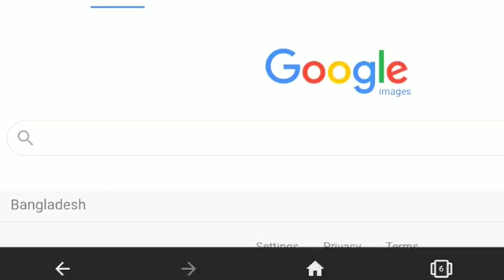Best Romantic Kdrama Series 😍 : SERIES OF WORLD | Episode 6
Kdrama
Korean series
Korean Romantic series
New kdrama
Best kdrama name
Love story korean Series
Descendants of the Sun series review
Descendants of the Sun season 2
Descendants of the Sun season 2 released date

Agar kuch galat bol diya ho to maaf kardena od copyright strick ya report mat dena lekin kuch bura lage to comment section ya Instagram pe dm ka dena

I AM RUPAM AND I AM MAKING MOVIE REVIEWS ONLY FOR YOU SO PLEASE WATCH MY VIDEOS AND FOLLOW TO MY YOUTUBE CHANELL GUYS I AM INSPIRED BY P J EXPLAINED SO I WILL TRY TO MAKE BEST MOVIE REVIEW FOR YOU.

Guys Agar Video Dalne Main Thoda Der Ho Jaye To Maaf Kardena Kyun Ki Ek Student Hu To Apna Study Pura Karke Videos Banata Hu To Sorry Guys.

DESCRIPTION 👇

Kdrama
New kdrama series
Best kdrama series
Korean series
Korean Romantic series
Descendants of the Sun
Descendants of the Sun season 2 update
Descendants of the Sun season 2 trailer
Song joong ki movies
song joong ki series
song joong ki upcoming movies
song joong ki upcoming series
Song joong ki divorce with his wife
Old kdrama
old korean Series
Love story korean movies
Netflix korean movies
Netflix korean movies
Sweet home season 2 released date
Sweet home season 2 date announced
All of us are dead series
All of us are dead season 2 released date
All of us are dead season 2 update
Best korean anime movie
Best korean anime
Romantic korean anime name
The last of us series hindi
The last of us season 2
The last of us series season 2 update
New web series name
New movie
Review
Hollywood web series
Hollywood web series name
Chinese anime
Chinese anime movies
Chinese anime web series
Japanese Series
Japanese web series
Japanese movies
Suzume movie story explained in hindi
2024 upcoming movies
2024 upcoming korean upcoming movies
2024 korean web series
Korean love story movies
Chinese love story movies
Japanese Series
Japanese movies
Japanese love story movies
Japanese love story web series
South korean web series
korean action series
korean action web series
korean mafia web series name
Korean love story web series
Top 10 web series
Top 10 korean Series
Top 10 web series name
Top 5 love story movies
Top 10 upcoming web series
Netflix upcoming korean Series
Vincenzo season 2 released date
Vincenzo season 2 update
Korean movies in hinde
Korean love story movies ful in hindi
Korean anime movies ful hindi
Anime movies
Anime movies ful in hindi
Anime movies
Chinese anime movies ful in hindi
Tiger 3 movie postponed
Dunki Teaser
Dunki Teaser Review
Dunki Teaser reaction
Shahrukh khan birth day
Happy birthday Shahrukh khan
Happy birthday srk
Shahrukh khan birth day celebration with dunki
salman khan tiger 3
Salman khan vs Ronaldo
Ronaldo ignored salman khan
P j explained
Traditional Human
Bnf tv
Diksha sharma
Filmi indian
Suraj kumar
subham kumar
Korean new web series
Korean movies Netflix
Korean movies in hindi
Korean movies ful hindi
Korean web series in hindi
Leo movie ful in hindi
Lcu upcoming movies